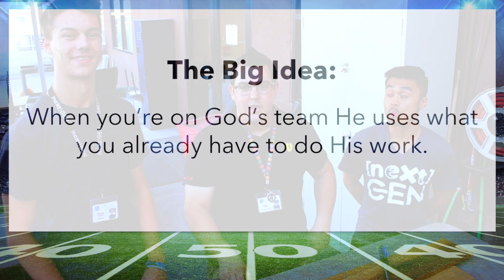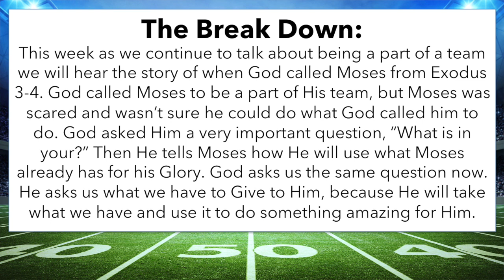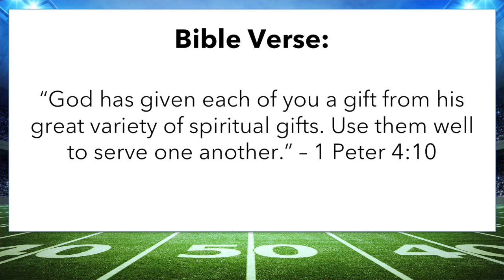10/1/17 GV Kids Opening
Follow GV Next Gen on Twitter, Instagram, and Facebook for other ways of keeping up with us!